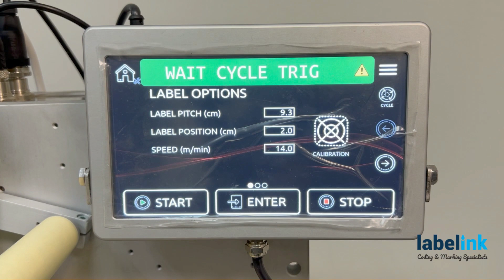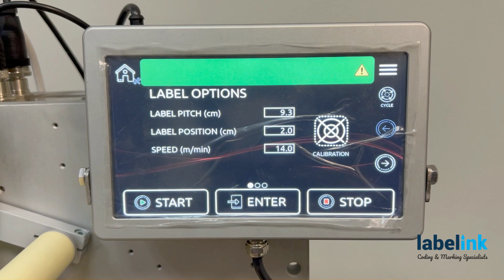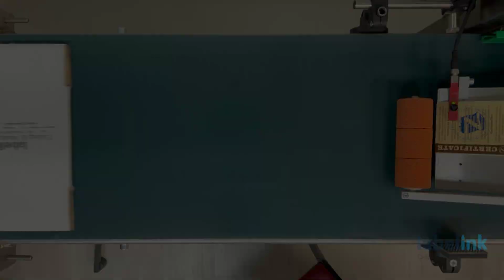Ετικετέζα AL122 σε χαρτόνι